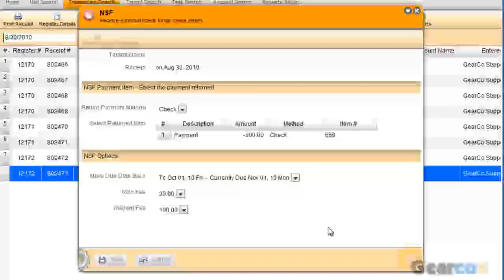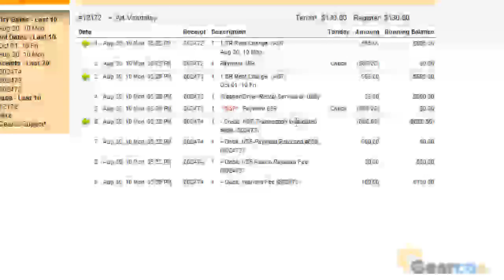Gearco | Systems - NSF - App | Property Management Systems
Handling Non-Sufficient Funds (NSF).